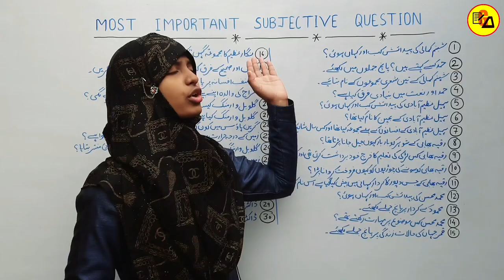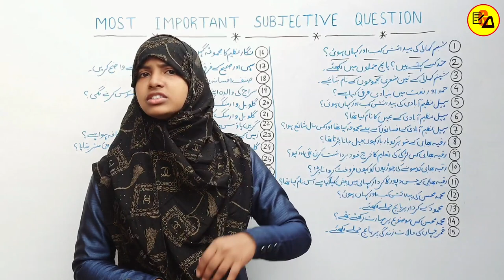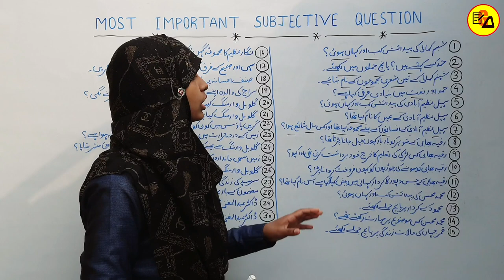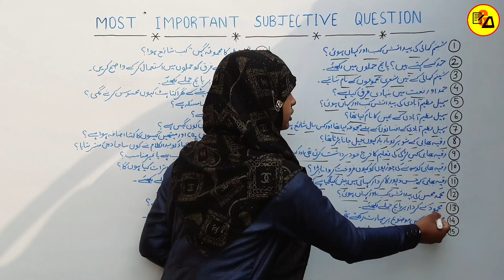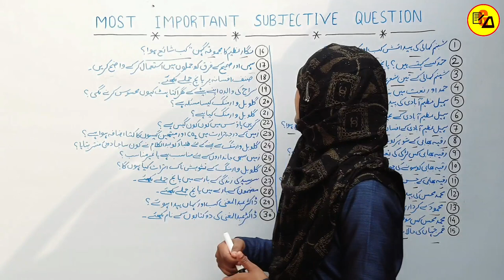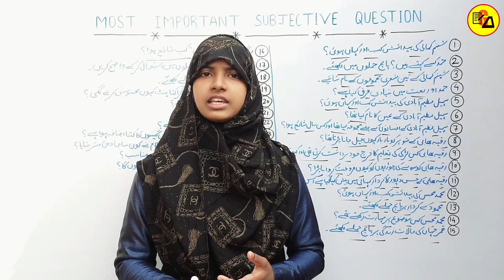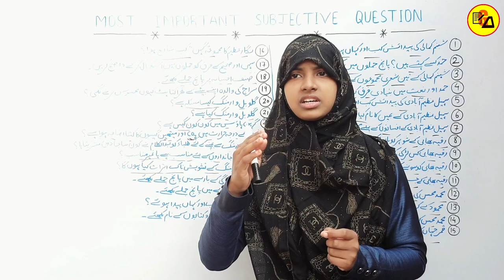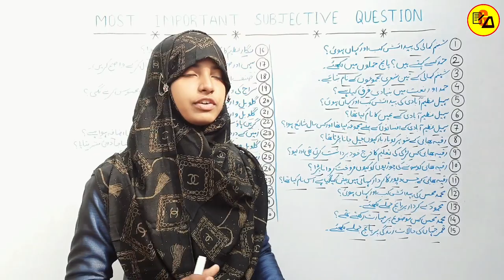Class 10 Urdu Most Important Subjective Question|Class 10 Urdu VVI Subjective 2022|By Muskaan Ma'am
Best Wishes :-
इस वीडियो में कक्षा दसवीं के उर्दू के किताब से पूरे चैप्टर का निचोड़ और खुद से अनुभव किया गया प्रश्न को तैयार कर वीडियो बनाया गया है जो आपके आने वाले वार्षिक एग्जाम के लिए बहुत ही ज्यादा महत्वपूर्ण साबित होने वाला है इसलिए इस वीडियो को अपने दोस्तों तक पहुंचाने की कोशिश करें ताकि सभी विद्यार्थी इसका फायदा उठा सकें l